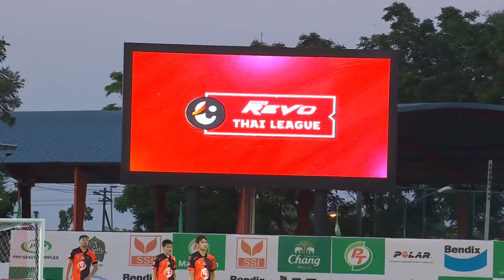ไฮไลท์ พีที ประจวบ เอฟซี พบ ขอนแก่น ยูไนเต็ด | ไฮลักซ์ รีโว่ ไทยลีก 2023/24 | 24-02-2567